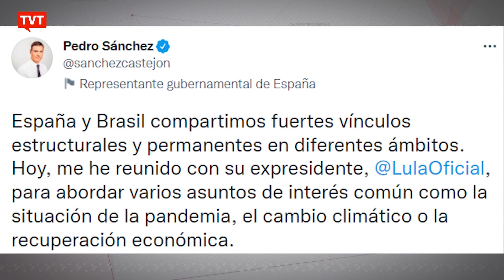Lula se reúne com Presidente espanhol e fala sobre democracia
O ex-presidente Lula foi recebido nesta manhã pelo presidente da Espanha, Pedro Sánchez. No encontro, eles falaram do papel que Espanha e Brasil podem ter para a consolidação do desenvolvimento na América Latina, com governos solidários e democráticos. A reunião aconteceu na sede da presidência do governo espanhol, em Madri.